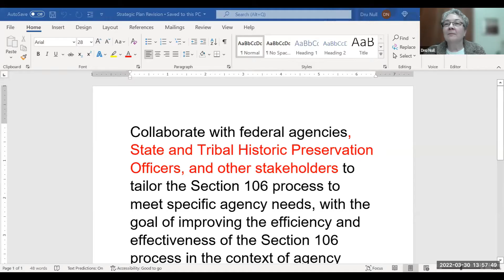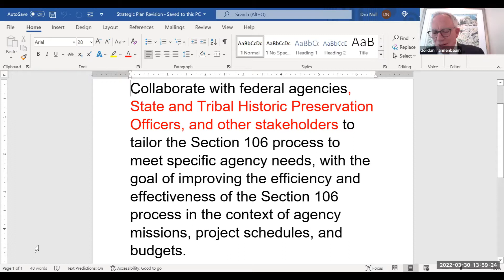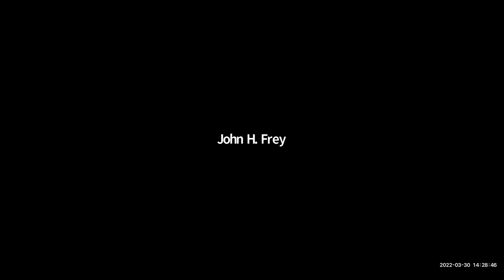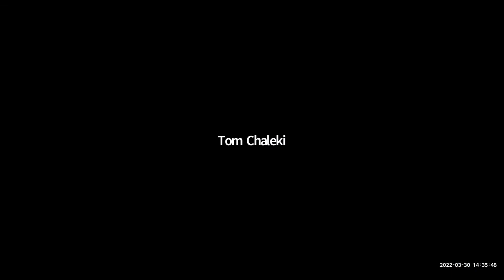Advisory Council on Historic Preservation Spring 2022 Business Meeting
The Advisory Council on Historic Preservation's Spring 2022 Business Meeting took place on Wed. March 30, 2022.